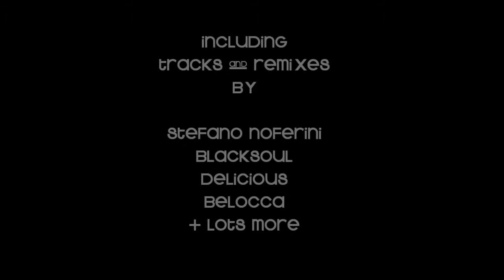MUSIQUE ELECTRONIQUE Part Trois Trailer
Compilation
MUSIQUE ELECTRONIQUE Part Trois
compiled by Henry Dupont

Tracklisting:
01. Bush Beetle - Lenzmann (Viann Remix) 02. Januar - Delicious (Original Mix) 03. Important Things - Oliver Meadow (D-Part Remix) 04. Seduce Me - Blacksoul (Belocca Remix) 05. As We Ride - The Henchmen, Tiff Lacey (Stefano Noferini Remix) 06. Domo Arigato - Edlington (Ed's Bad Rework) 07. Geisha - Andrea Casula (Oriental Mix) 08. Bleak - Eeemus (Original Mix) 09. Careless Alchemy - Scarlett Etienne (Mug Wops Remix) 10. Shaki - Klik Klak, Tujamo (El Sam & Dave Droid Remix) 11. Tech House Tango - Le Daan, Tres Amici (Original Mix) 12. Linus - Bicycle Corporation (Original Mix) 13. Gypsytronic - Balkan Mashina (Hanuman Tribe Remix) 14. Simplon Rave - Spetterphat (Original Mix) 15. I Ain't Jack - The Bulgarian (Original Mix) 16. First Game - Les Barreaux De Chaise (The Bulgarian Remix) 17. Ok - Vooloo (Original Mix) 18. Wonderland - Tatjana OrffÃ© (Paul Lomax Balearic Mix) 19. ChkChkOne - Boogie Pimps (Original Mix) 20. Static Solution - Broken Logik (Original Mix) 21. F Is Full Of C - TM Project (Original Mix)

soon on itunes, Amazon & Co